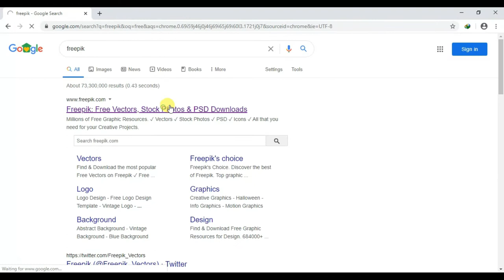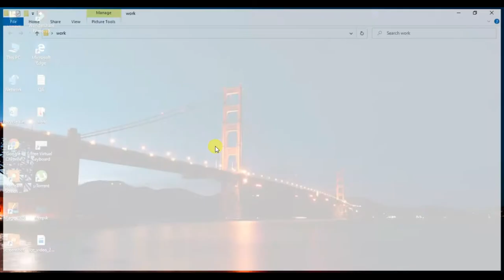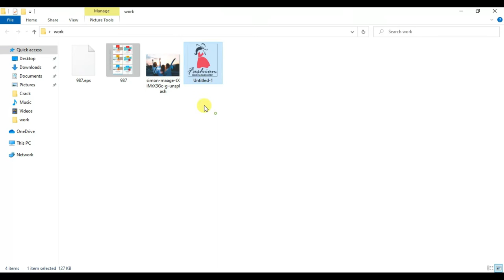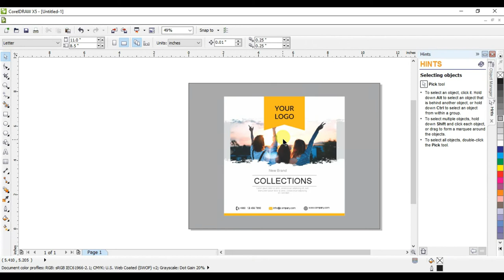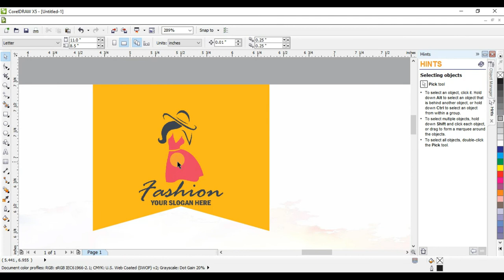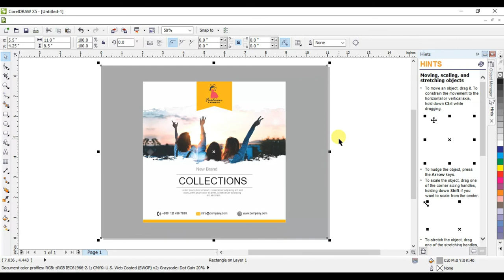Graphic Designing | Corel Draw | knowledge | Add photo in Object | Get Editable Designs | Lecture 6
Hi Friends!! I’m Haseeb Haseebi Mustafavi here with other new video. In this video I will tell you " Graphic Designing | Corel Draw | knowledge | Add photo in Object  | Get Editable Designs "